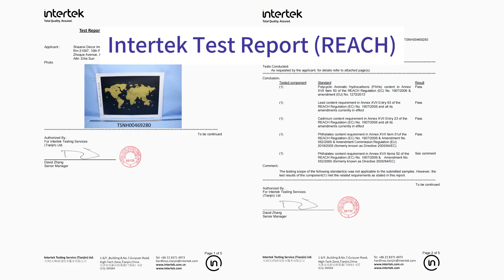Scratch Globe#globe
The Scratch Globe is a creative and interactive way to track your travels around the world. It's typically a globe-shaped map coated in a layer of gold foil that can be scratched off to reveal the countries you've visited. Each time you visit a new country, you scratch off the foil covering that area, unveiling a colorful and detailed map underneath. It's a fun and visual way to document your adventures and showcase where you've been. Scratch Globes come in various sizes, designs, and styles, making them popular decorative items and unique gifts for travelers and geography enthusiasts alike.